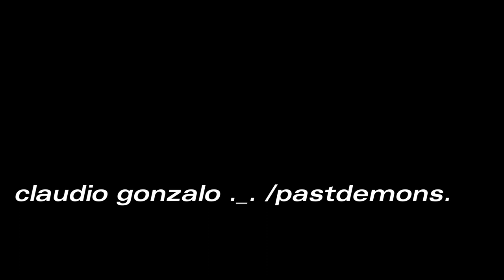nada mas 8 bit